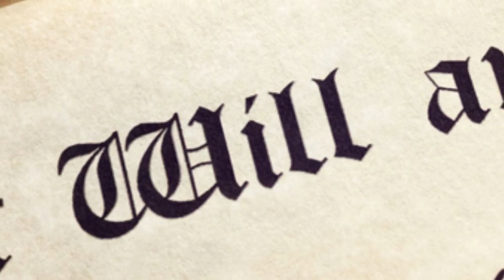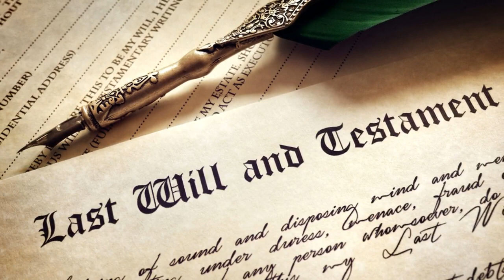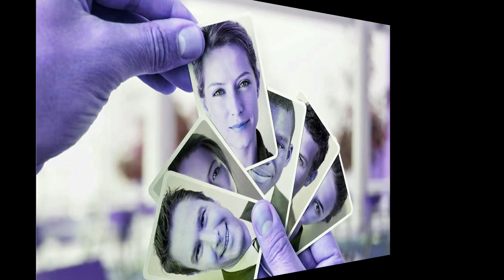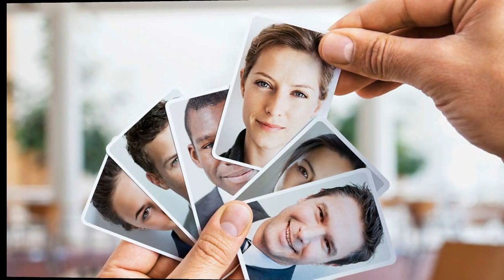உயில் PROBATE : சட்ட சிக்கல்களும், தீர்வுகளும்... WILL Probate Legal issues and solutions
WRITING A PROPER WILL : உயில் எழுதும் போது முக்கியமாக கவனிக்கவேண்டியவை

For more details :
LAWYERS LINE
(Legal Awareness Magazine)
72/3, Anand Apartments
100 Feet Road
Vadapalani